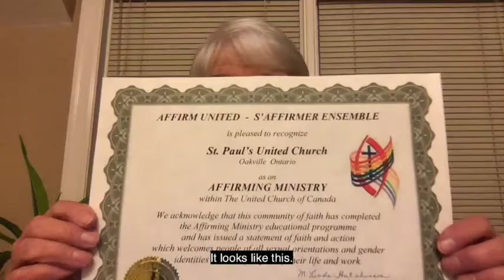Presentation of Certificate from Affirm United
This certificate was presented to St. Paul's on November 22, 2020, the day St. Paul's became an Affirming Ministry.